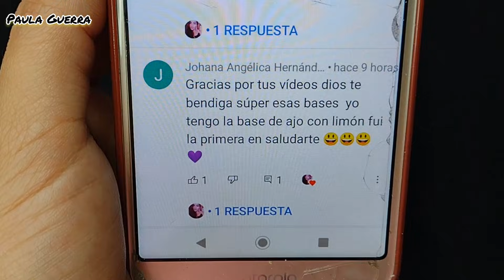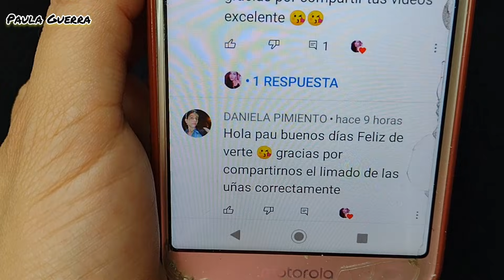RECETA NATURAL CÓMO HACER ACEITE DE ROSAS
RECETA NATURAL CÓMO HACER ACEITE DE ROSAS @PAULAGUERRA